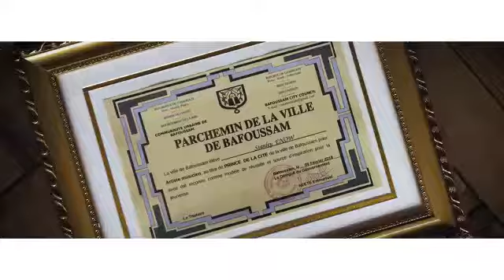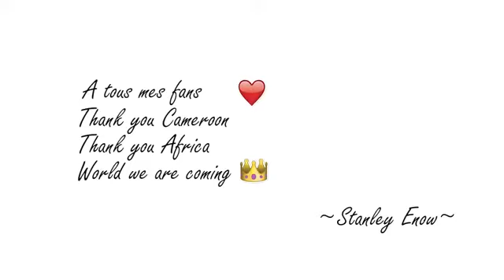Stanley enow - Amazing (thank you fans)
My fans are my joy, u guys make me who am I today